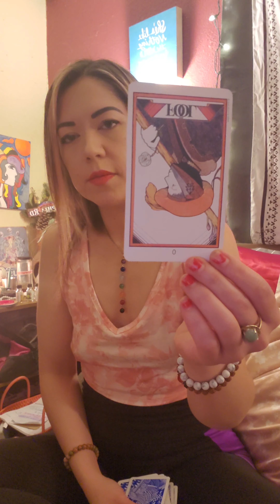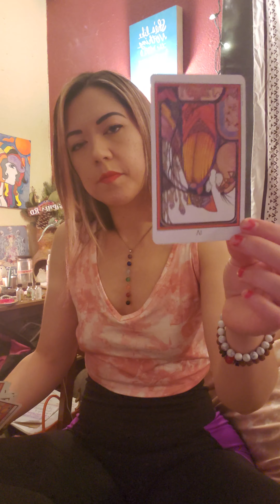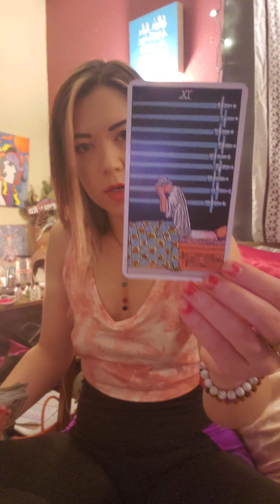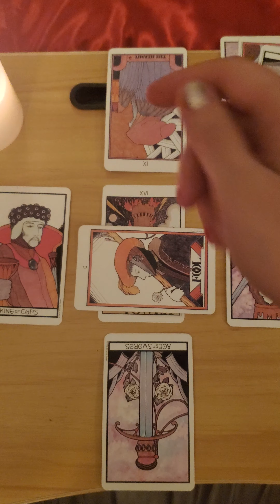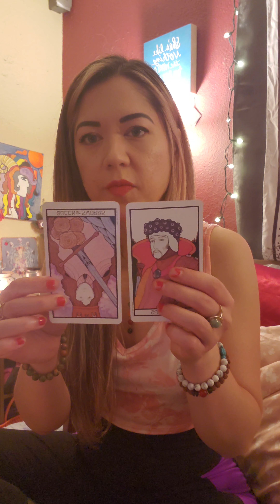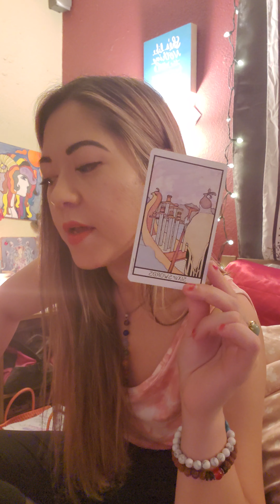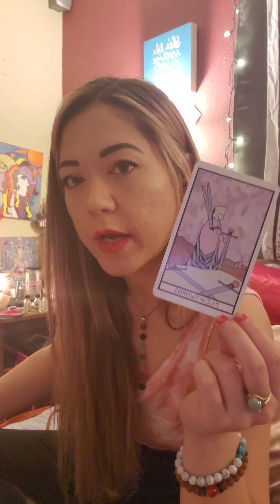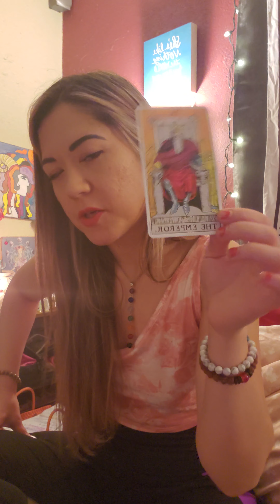ARIES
Aries Celtic Cross read